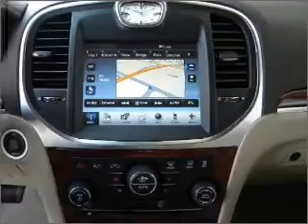2011 Chrysler 300 - Kokomo IN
Year: 2011
Make: Chrysler
Model: 300
Trim: 300C Sedan 4D
Engine: 8 cylinder HEMI 5.7 liter
Transmission:
Color: Blue
Mileage: 23
Address:
1400 East Boulevard